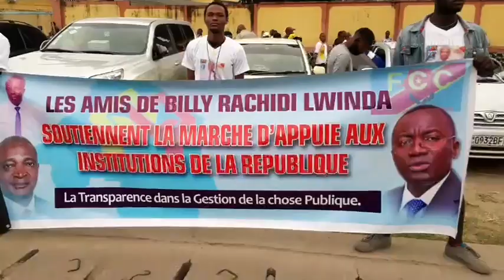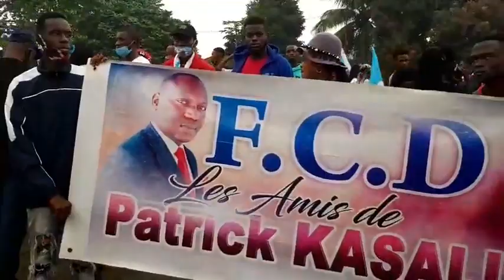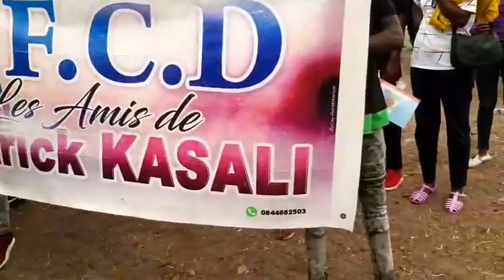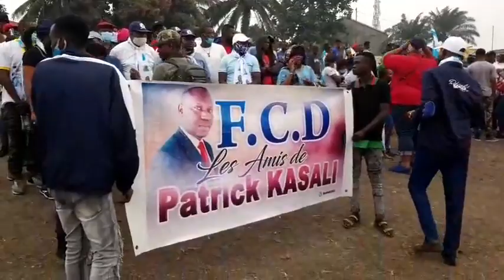TLV 23/7/20 SUIVEZ EN DIRECT DE KINSHASA MARCHE FCC PPRD EBANDI KOYINDA